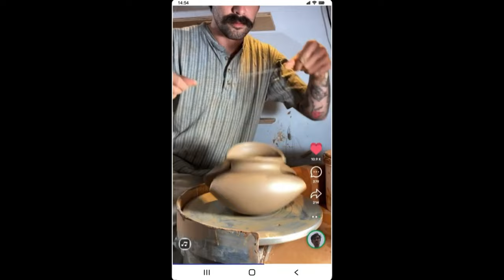Fiverr “Power of Humanity” [AI Can't Do It Alone]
Agency  : Arts & Sciences
Campaign : Power of Humanity
Advertiser : Fiverr
Brand  : Fiverr
Length  : 60 seconds
Posted   : Sept 8, 2023

In this Movie Ad we’ll walk you through:
A celebration of the human ingenuity and creativity that is still essential to making great work, even in the age of AI.

TIMESTAMPS :
00:00 Fiverr “Power of Humanity” [AI Can't Do It Alone]
Plot :
"In a world where AI is becoming more and more powerful, it's easy to forget that there's still something machines can't do."
Features a montage of people from all walks of life using their skills and talents to create something special, from a fashion designer sketching a new dress to a musician composing a song. The ad ends with the tagline "AI can't do it alone. That's why we're here."